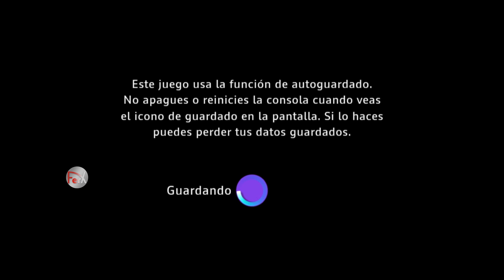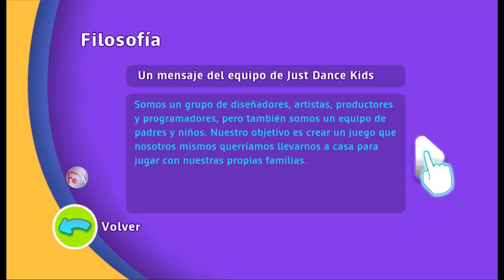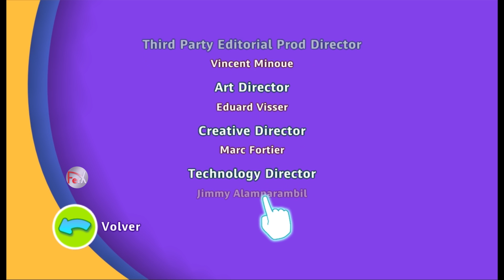[Wii] [REMADE] Just Dance Kids 2014 - Song List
Hi! I'm here again with a new video of the REMADE series. Remember: this series is about no muted songs and native 1080p. Enjoy!